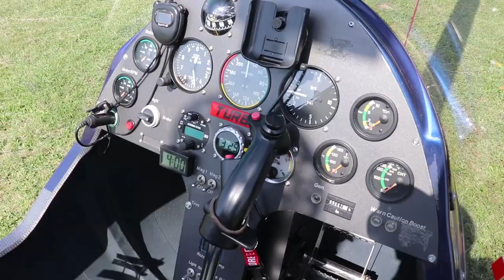Harsányi Levente: "Az én edzőtáborom, Hévíz!"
Harsányi Leventét mindenki nagyszerű humorral megáldott, profi műsorvezetőként ismeri. Munkája mellett nap, mint nap helytáll gyermekei nevelésében és néhány hónapja kemény edzésbe kezdett, ugyanis sportolóként szeretné megmérettetni magát.
A nagy melegben sem kíméli magát a műsorvezető, mert kitűzött egy célt, amit szeretne elérni, augusztusban szeretne elindulni élete második triatlon versenyén.
-Egy hévízi kitérővel tettem teljessé az egész évemet, készülök egy nagyon komoly sport megmérettetésre, ez egy országos triatlon verseny, melyre Hévízen találtam meg az én felkészülésemet, ez az én edzőtáborom, Hévíz. – kezdi Levente – a Hunguest Hotel Heliosban lehet pihenni, itt a kirándult vállamon is tudtak segíteni egy speciális FDM terápiát alkalmaztak rajtam és persze biciklizni is itt tudtam nyugodt körülmények között.
Harsányi Leventének, aki a napjait nagyon sok ember bűvkörében éli, nagyon jót tett, hogy a sok-sok edzés mellett, lazítani is tudott egy kicsit. Kiült a szálloda medencéjének partjára napozni majd úszni és elmondása szerint akkor ott nem nagyon zavarták az emberek.
- Ki tudtam magam pihenni és fel tudtam készülni a következő edzésekre. Aztán persze nyilván az este is az enyém volt, finom koktélokat kóstoltam, mert fontos a folyadék bevitel -mosolyog a műsorvezető - ha valakinek olyan problémája van, ami nekem is volt, hogy például fájt a vállam, akkor lejön Hévízre és szakemberek orvosolják azonnal és vissza tud térni akár a sporthoz vagy épp az üzleti életbe. Nekem ez a pár nap a felkészülésem és a pihenésem szempontjából is kiváló volt.
Ha valakinek kevés volna csak a földről nézni Hévíz szépségeit, akár fel is repülhet egy gyrocopterrel vagy hőlégballonnal.
- Felszálltam egy gépre, ami nem helikopter és nem repülő, gyrocopternek hívják. A tériszonyomat is meggyógyította. Felrepültünk a magasba és megnéztük a gyönyörű hévízi panorámát. Azt hiszem, teljesen feltöltődtem. – összegzi élményeit Harsányi Levente.